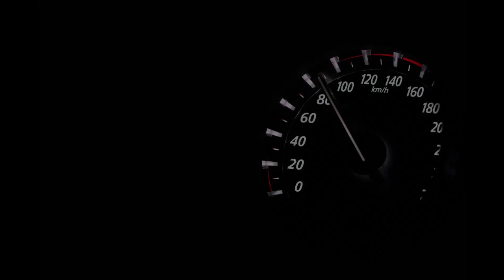Drake - Search & Rescue Remix